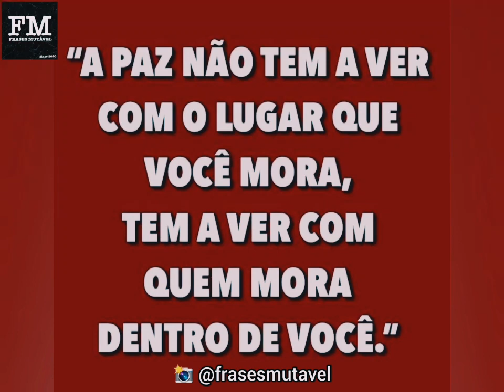Paz do Senhor